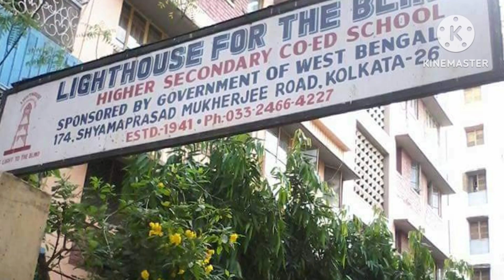আমরাসকলে শৈশবের দোল খেলা @mita chatterjee @fewminuteswithme bengalivlog